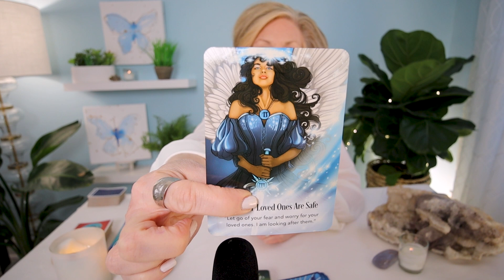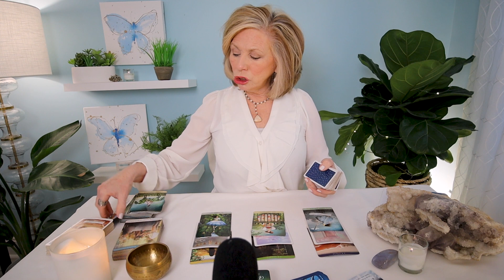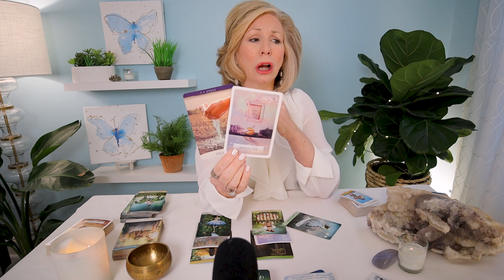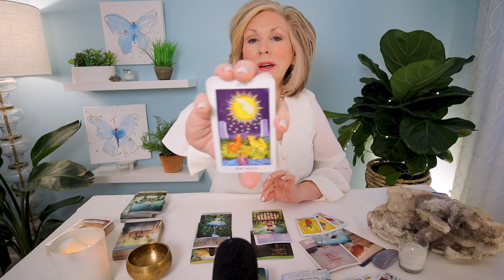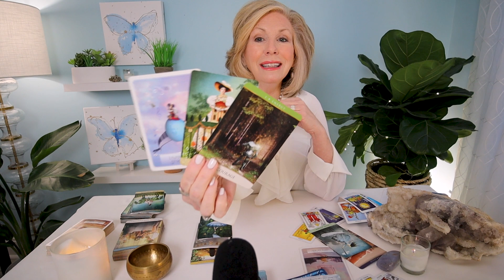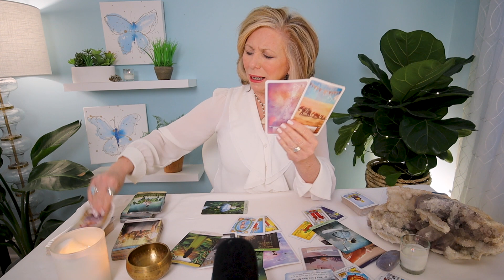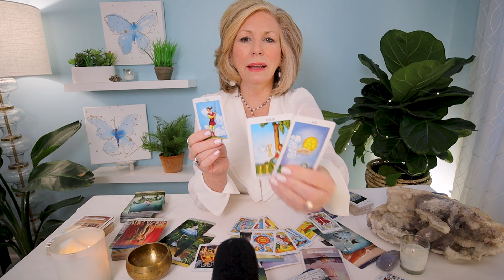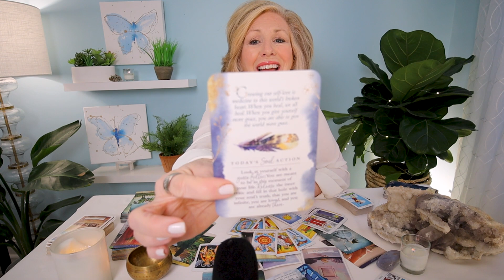GEMINI WEEKLY - "WHOA! It's Time To SHINE BRIGHTLY!" WEEKLY TAROT READING February 6-12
GEMINI - The only way forward is to leave your comfort zone! It's time for you to shine your light brightly and step confidently into the spotlight! This is your Gemini Weekly Tarot Reading for February 6-12, 2023 for love, career, and money.